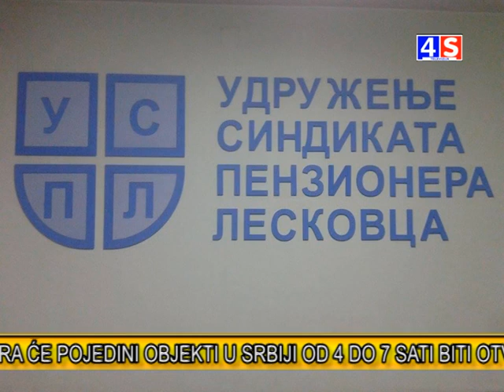Vesti TV 4S 21.03.2020